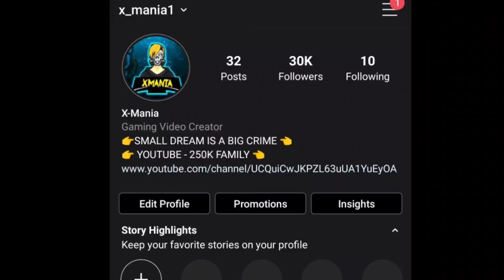How X-Mania Met Desi Gamers First Time ?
DEVICE NAME - REALME X2 PRO

DEVICE NAME - ASUS Rog 2